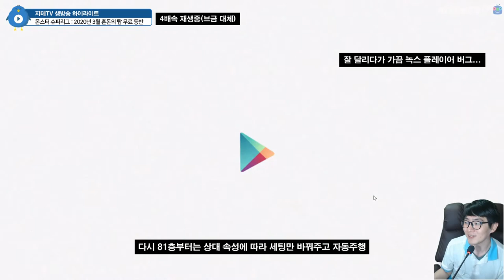혼돈의 탑 🗼 월간 등반 정주행 55층, 65층, 70층, 80층, 95층, 100층 공략 | 몬스터 슈퍼리그 Monster Super League 2020년 3월 등반 편집본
매월 첫 번째 주 토요일은 혼돈의 탑 입장 에너지가 무료에요.